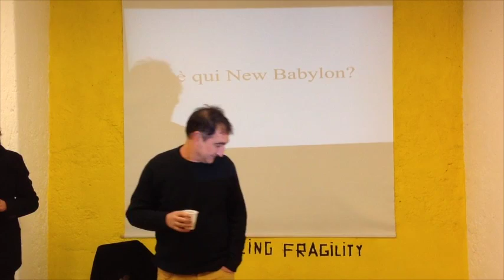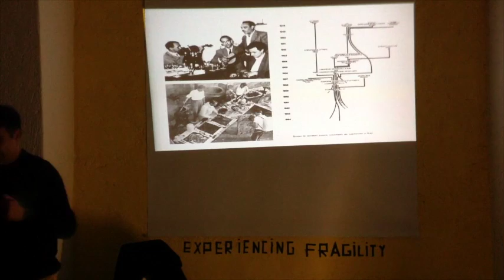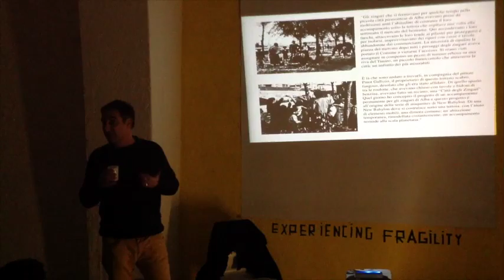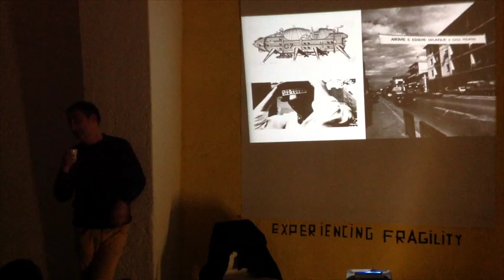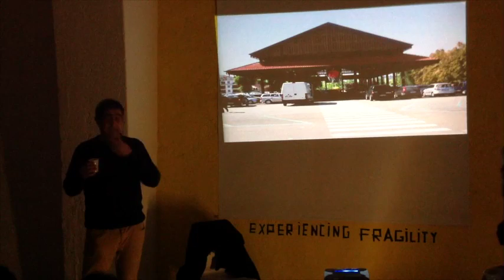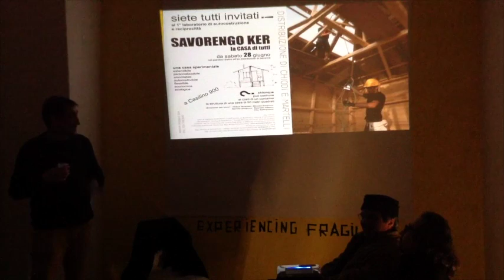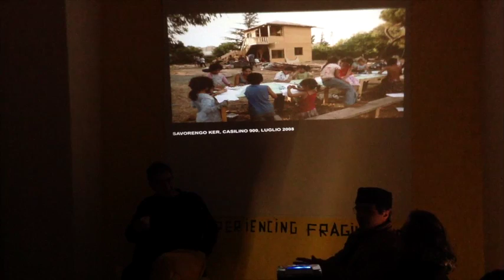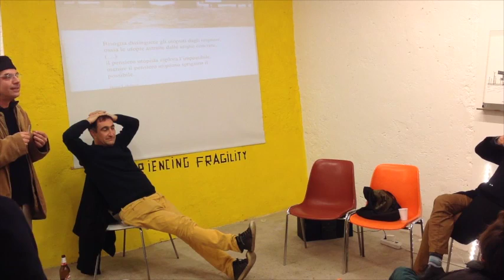Francesco Careri. Is new babylon here? (ITA)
Francesco Careri’s journey has begun with the the book “Constant. New Babylon, una città nomade”, published in 2001 by Testo&Immagine, a research that brought him to investigate the roots of Unitarian Urbanism and in particular that “city for homo ludens” imagined by the visionary Dutch architect and inspired by the famous text of the philosopher Johan Huizinga.

After Constant’s death in 2005, he decided to make a pilgrimage to Alba with the photographer Armin Linke and the artist Luca Vitone in search of the camp where Constant had met and designed a camp for the Sinti, a nomad population that was living on the land of the famous artist and patron Pinot Gallizio.
In the same years in Rome, Careri was working with the artists collective Stalker and ON/Osservatorio Nomade in the Campo Boario, together with many communities of migrants, among which the Kalderasha nomads.